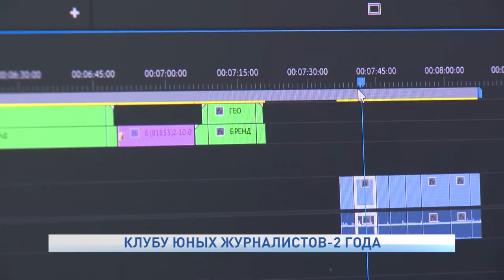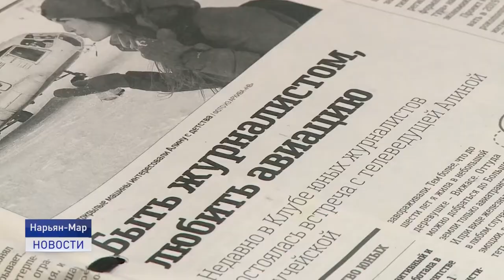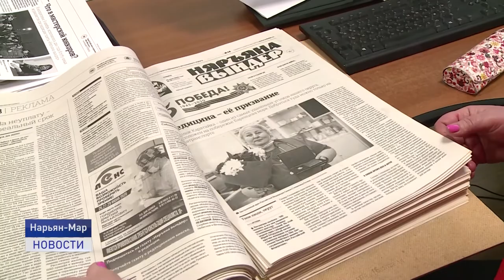КЛУБУ ЮНЫХ ЖУРНАЛИСТОВ-2 ГОДА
91 год исполнился газете Няръяна Вындер. Несколько десятилетий на разворотах старейшего печатного издания Заполярья журналисты рассказывают о жизни в глубинке и людях, которые трудятся на благо Ненецкого округа. Два года назад в Нарьяшке появилась новая рубрика - проба пера. Материалы для нее готовят те, кто только начинает свой путь в журналистике. В следующем материале расскажем о юнкорах - школьниках, которые уже выбрали будущую профессию.